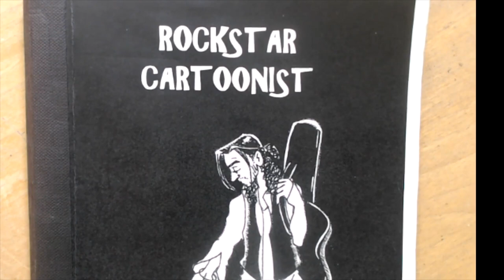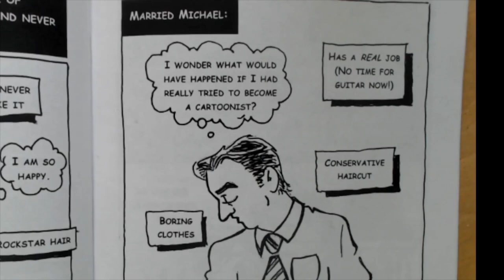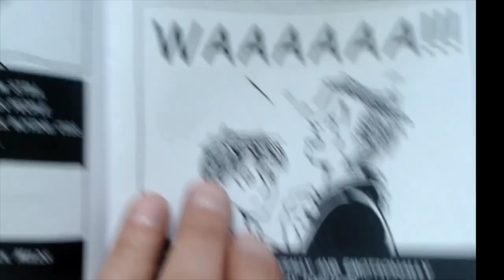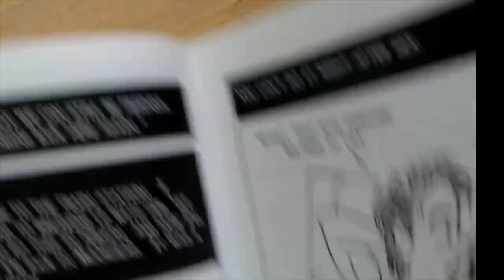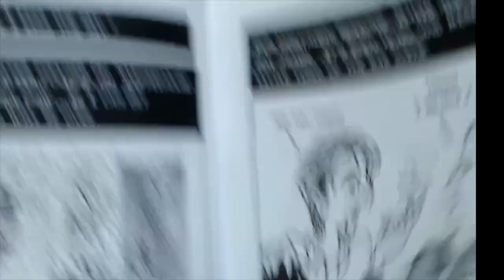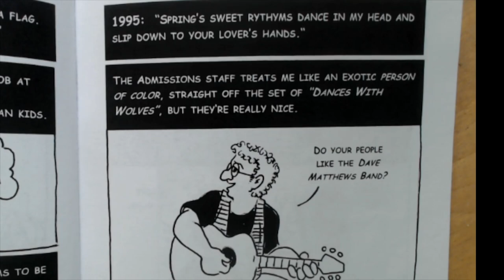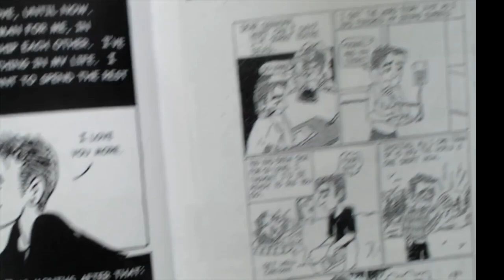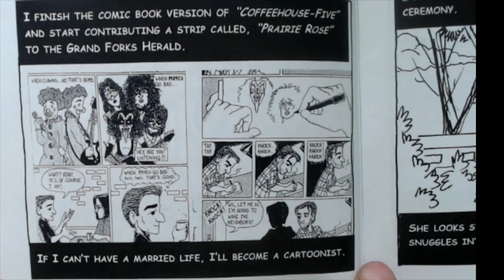ROCKSTAR CARTOONIST by Michael Lyons - FIVE -